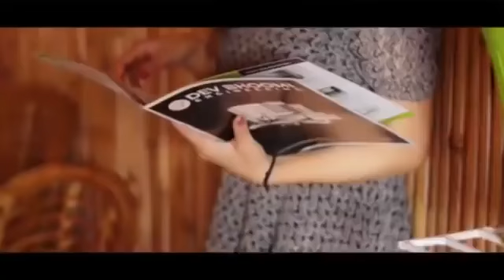Top 20# Khesari Lal & Kajal Raghwani nonstop bhojpuri dj song all hit song 20194